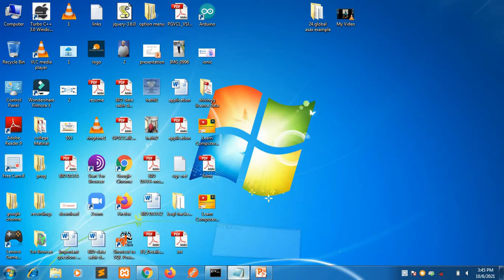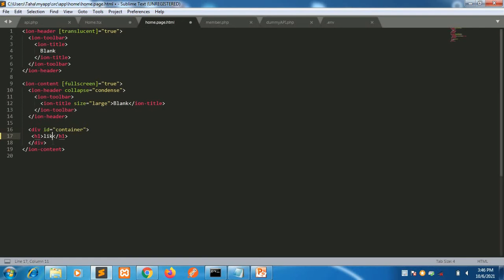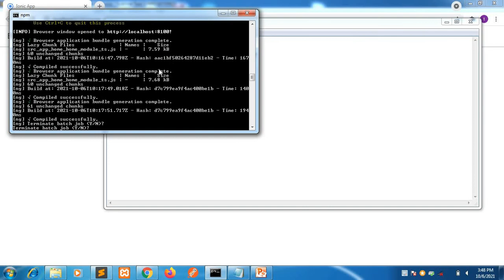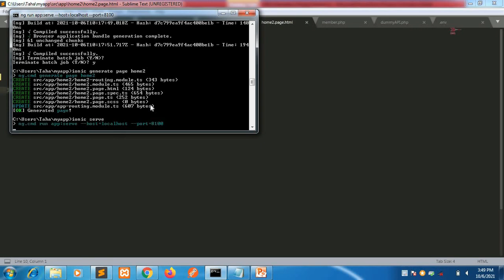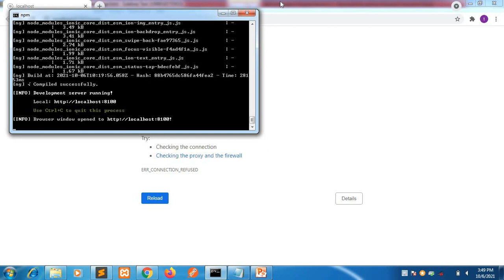Ionic tutorial-3 || Generate new page and design page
how to design page in ionic?
how to generate new page in ionic?
how to implement html  in ionic?
how to implement css in ionic?

What is ionic design?
Ionic is an HTML5 mobile app development framework targeted at building hybrid mobile apps. ... Unlike a responsive framework, Ionic comes with very native-styled mobile UI elements and layouts that you'd get with a native SDK on iOS or Android but didn't really exist before on the web.